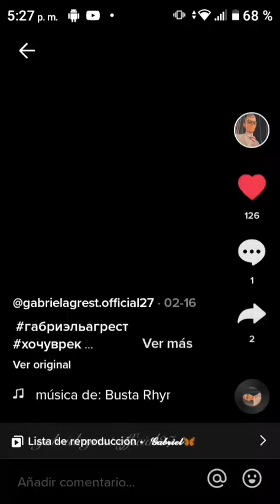Gabriel Agreste y Hawk moth.